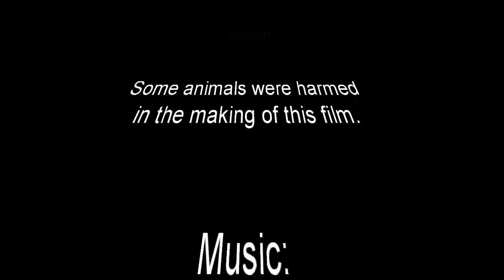Goosehunting in Iceland 2022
Goosehunting in South-Iceland in October of 2022